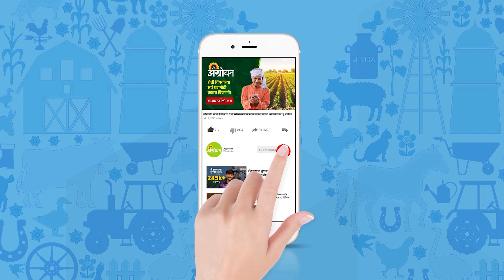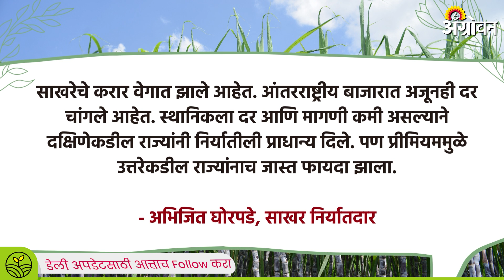Sugar Export : Factories in the state were hit financially| Agrowon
कोटा अदलाबदल योजनेअंतर्गत महाराष्ट्र व कर्नाटकातील कारखान्यांनी बिहार व उत्तर प्रदेशातील कारखान्यांचा निर्यात कोटा घेतला आहे. या बदल्यात स्वतःचा स्‍थानिक कोटा त्या भागातील कारखान्यांना दिला आहे.